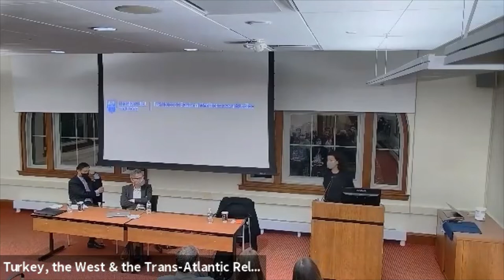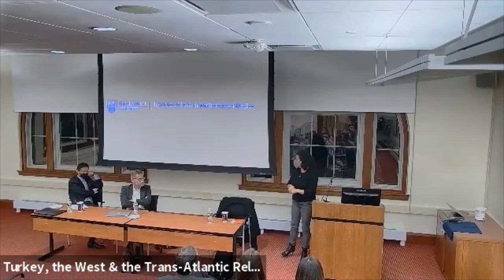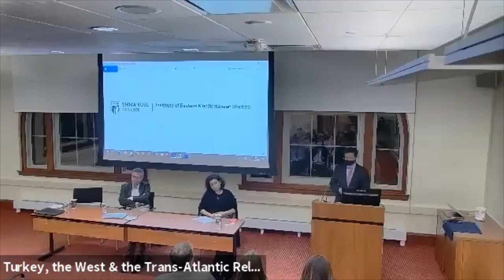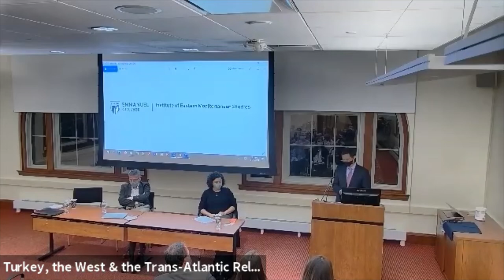Lecture Series 2021: Turkey, the West & the Trans-Atlantic Alliance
A Book Presentation and Discussion with:

Dr. Oya Dursun-Ozkanca
Ambassador Vesko Garcevic
Mr. Hoyt Yee